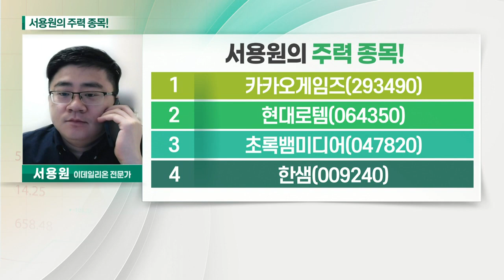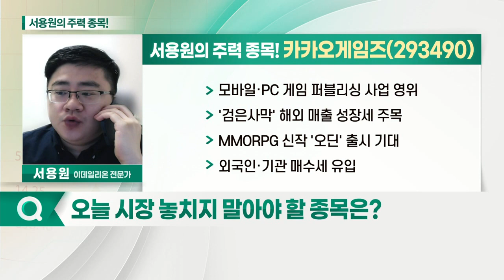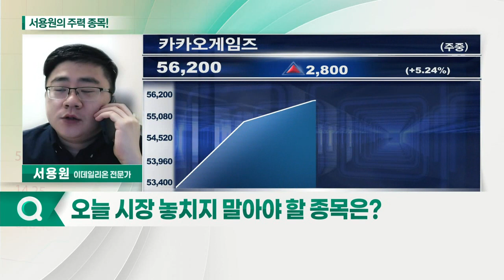카카오게임즈, 초록뱀미디어,현대로템, 한샘_서용원의 주력 종목 (20210608)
1.카카오게임즈(293490)
2.현대로템(064350)
3.초록뱀미디어(047820)
4.한샘(009240)

- 모바일·PC 게임 퍼블리싱 사업 영위
- '검은사막' 해외 매출 성장세 주목
- MMORPG 신작 '오딘' 출시 기대

- TV드라마 콘텐츠 제작 사업 영위
- '펜트하우스' 성공에 실적 개선 기대
- BTS 드라마 제작 기대